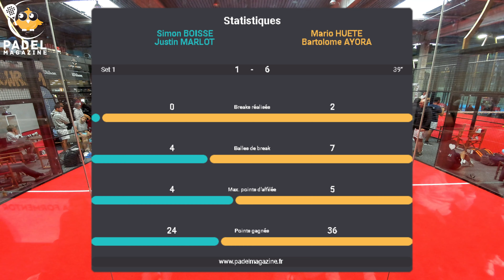Finale 2023 - Interclubs Conférence Est - Boissé / Marlot vs Huete / Ayora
Finale 2023 - Interclubs Conférence Est - Boissé / Marlot (PadelShot Saint-Etienne) vs Huete / Ayora (Casa Padel)